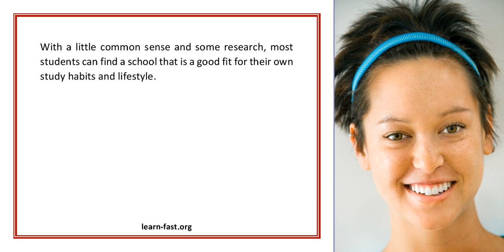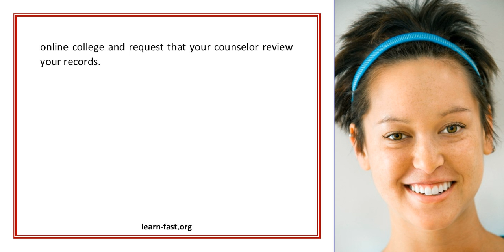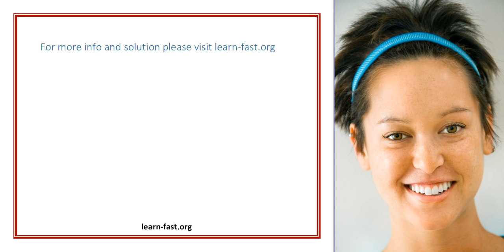Tips For A Positive Distance Learning Experience